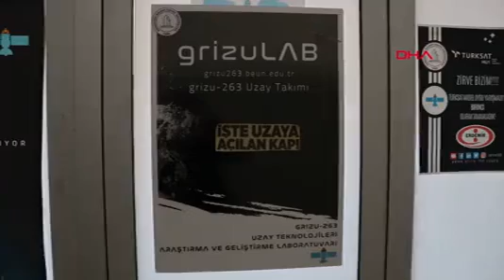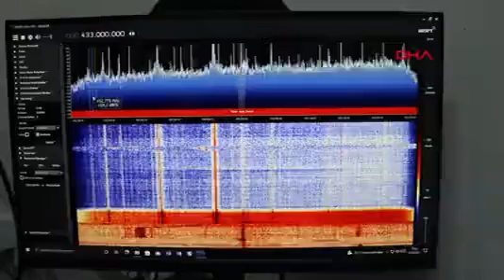TÜRKİYENİN İLK CEP UYDUSU!!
Zonguldak Bülent Ecevit Üniversitesi (ZBEÜ) Uzay Takımı Grizu 263 tarafından üretilen Türkiye’nin ilk cep uydusu uzaydaki görevini 3 aydır sürdürüyor. Grizu-263A cep uydusundan 3 ayda 6 binden fazla veri alındı. Ekibin koordinatörü Prof. Dr. Bülent Ekmekçi, "Beklentimizin çok ötesinde hızlı şekilde veri almaya başladık. Uydumuzdan alınan veriler, ileride üretilecek uydular için bir platform görevi görecek" dedi.

ZBEÜ Uzay Takımı’nın 2017’de başlayıp 4 yılda tasarladıkları, Türkiye’nin ilk Cep Uydusu olan Grizu-263A, 13 Ocak’ta ABD’nin Florida eyaletindeki Cape Canaveral Üssü’nden fırlatıldı. Space X firmasına ait Falcon-9 roketiyle uzaydaki görevine gönderilen ve 5 santimetre ölçülerinden oluşan küp şeklindeki uydu, 3 ayda 6 binin üzerinde veri gönderdi.

Prof. Dr. Bülent Ekmekçi, uydunun sağlıklı olarak çalışmasına sevindiklerini belirterek, "Beklentimizin çok ötesinde hızlı bir şekilde veri almaya başladık. Şu ana kadar 6 binden fazla veri paketini elde ettik. Uydumuz çalışmaya devam ediyor. Uydumuz, cep uydu standardında küçük bir uydu. Aslında neslinin en küçük örneği. Burada asıl hedeflediğimiz, uydunun temel altyapı sistemlerini geliştirmekti. İçerisinde barındırdığı sensörlerle sıcaklık verileri, yönelim verileri ve dinamik hareket bilgileri gibi verileri topluyor. Bu daha sonra üretilecek olan uydular için bir platform görevi görecek. Kendimiz tasarladık, ekip olarak ürettik, uzaya gönderdik. Bundan sonra da yeni uyduların habercisi olacak" dedi.